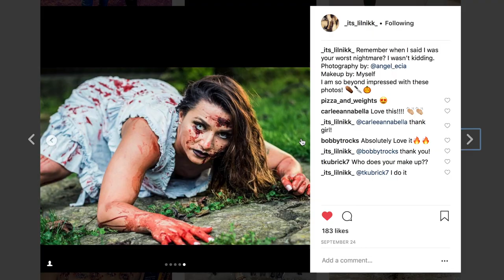BEST FRIEND DOES SPECIAL EFFECTS HALLOWEEN MAKEUP ON ME!!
hey guys! today I did something different for my channel and had my friend Nikki come over and turn me into something scary!! I have never had anyone do special effects makeup on me before, so it was definitely new and weird seeing me like this.

VSCO: juliaaad123

xx